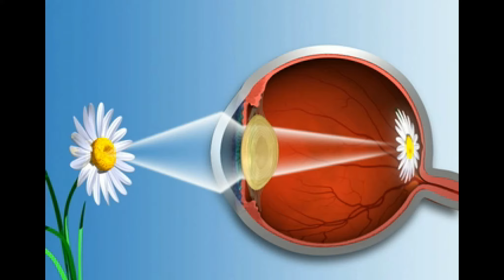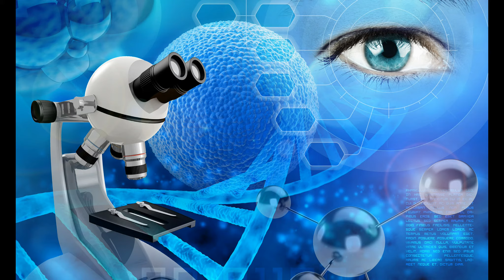कितने Megapixel की है आपकी आँख | Eye Megapixels || Aankh megapixel || Eye megapixel of human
कितने Megapixel की है आपकी आँख | Eye Megapixels